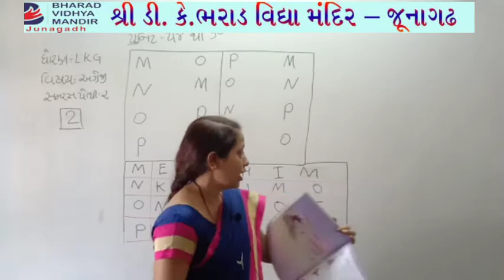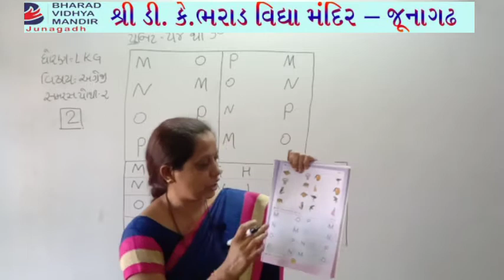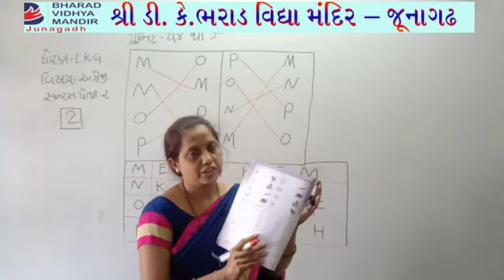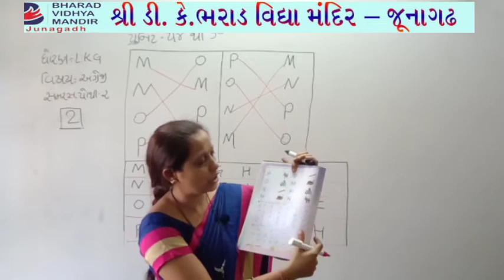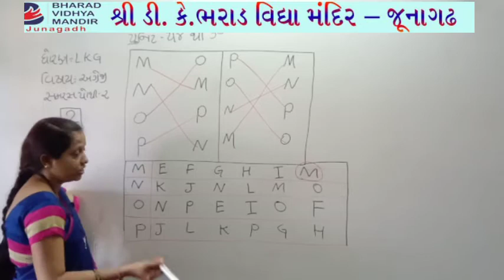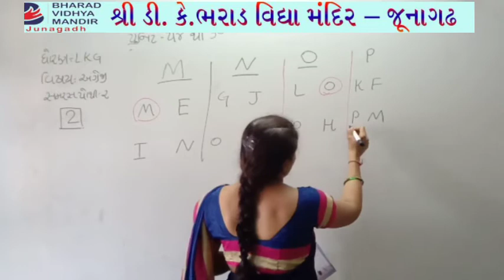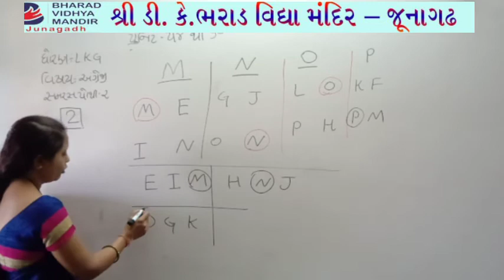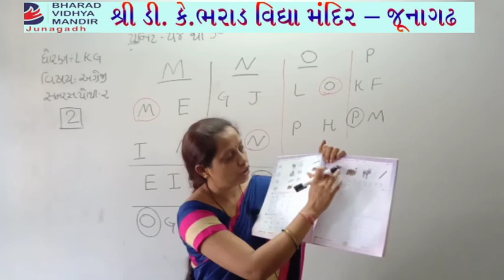ધોરણ LKG(વિષય અંગ્રેજી (સમરસપોથી-2 યુનિટ 54 થી 60 29-10-20))ભરાડ વિદ્યામંદિર જુનાગઢ